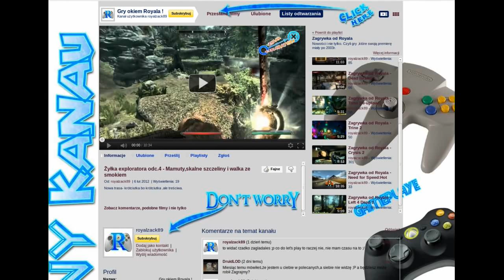ZagrajmyWorld - Kanały # 24 + info na początku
Odcinek 24 programu ZagrajmyWorld :) Zapraszam również na nasz kanał.